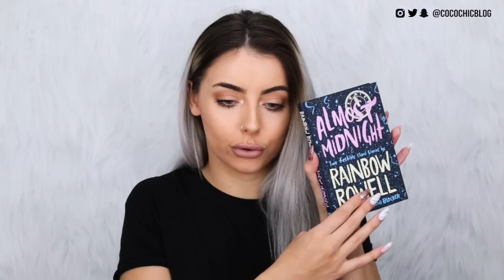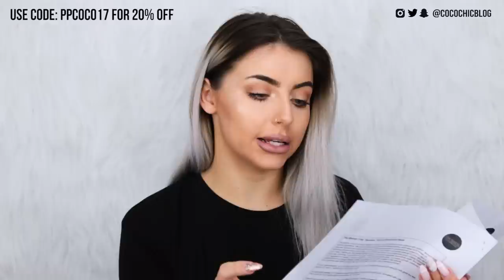HUGE SURPRISE / MYSTERY UNBOXING! HOW TO GET FREE STUFF!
USE CODE: 'STEPH20'

24-105mm Lens
Soft Boxes